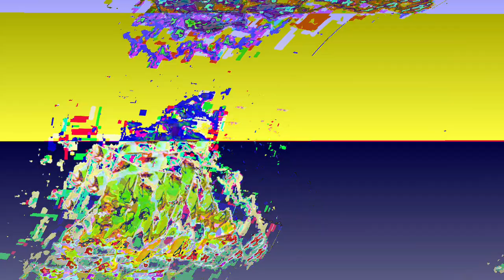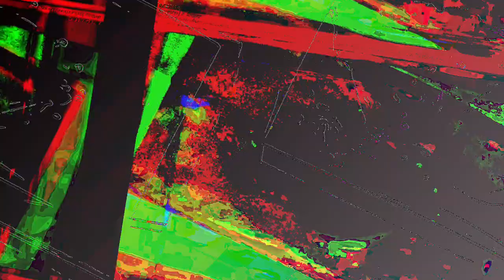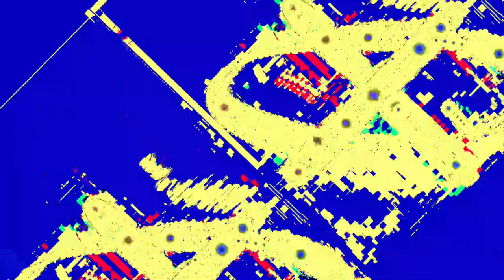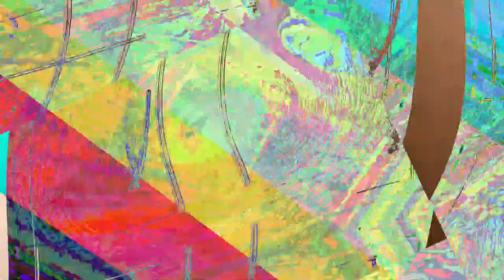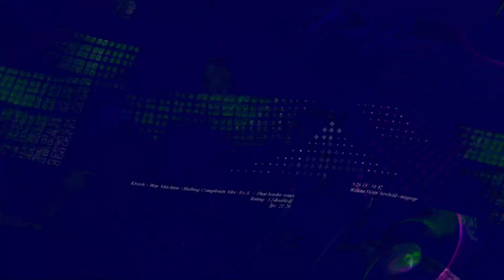[EPILEPSY WARNING] Movie 23 06 13 08h46m12s